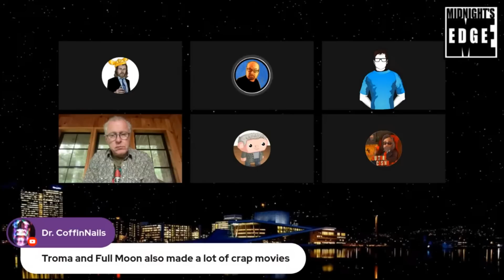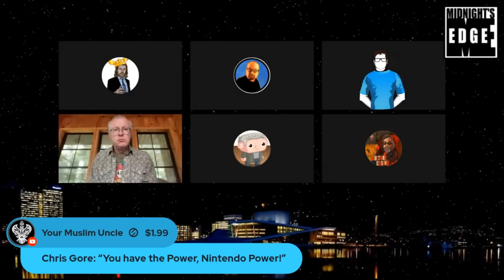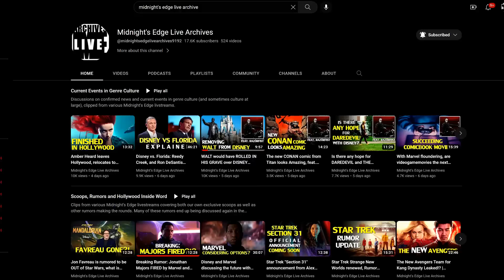Can Indies and Outsiders save Hollywood from self-destruction? | MEitM Clip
Hollywood has self immolated in recent years ... can Indies help bring it back?!